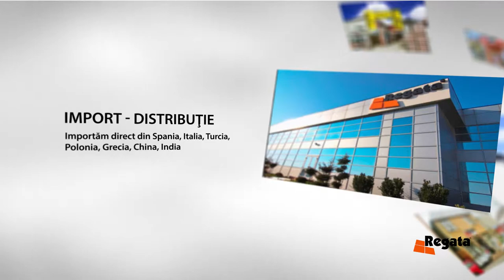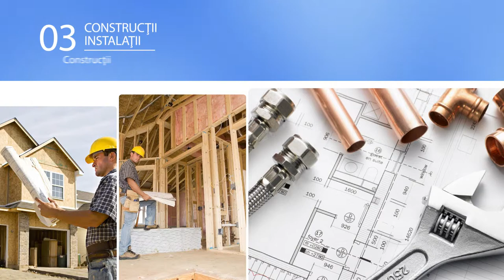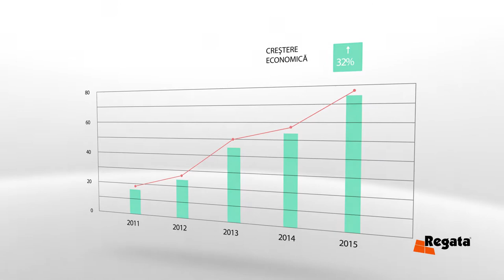Regata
Înființata in anul 1993, Regata Targoviste s-a dezvoltat continuu, fiind in prezent lider național in domeniul importului/ distribuției de materiale
pentru amenajări interioare si exterioare.
Misiunea Regata este sa facă parte din casa si viața dumneavoastră, oferindu-va totul in materie de construcții pentru interior si exterior, de o calitate
superioara şi ușor de folosit, care să vă transforme casa intr-un cămin modern, plăcut si primitor.